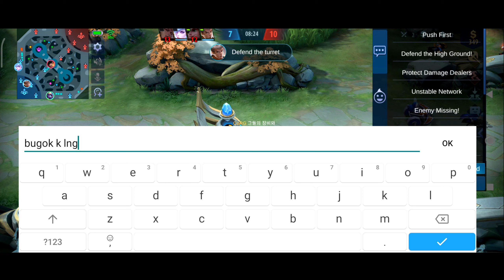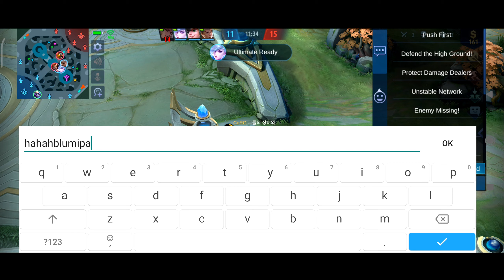Cyclops Mobile Legends Best Build 2021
This video is presenting mobile legends cyclops gameplay and best build 2021 but also try to cover the following subject:

-cyclops mobile legends best build
-cyclops best build
-cyclops best build new update

Something I observed when I was searching for information on mobile legends cyclops gameplay and best build 2021 was the absence of pertinent information.
mobile legends cyclops gameplay and best build 2021 nevertheless is an subject that I understand something about. This video for that reason should matter and of interest to you.

Now that you have actually watched our YouTube video about mobile legends cyclops gameplay and best build 2021 did it helped?

Please like the YouTube video to assist other people searching for cyclops mobile legends best build or cyclops best build :)